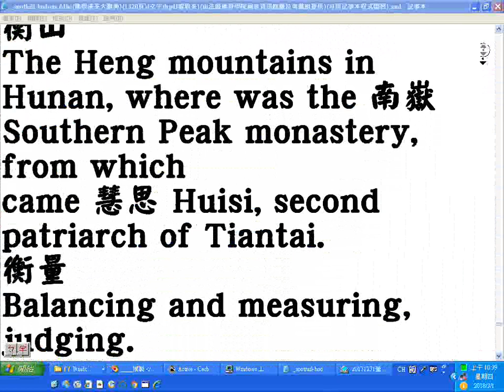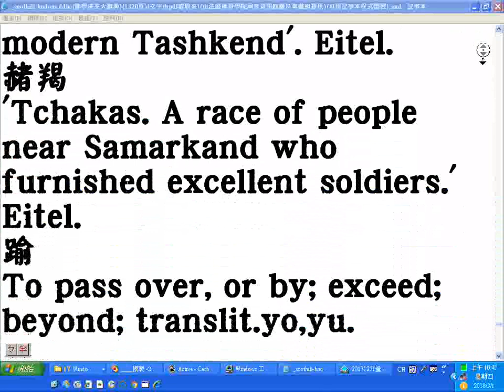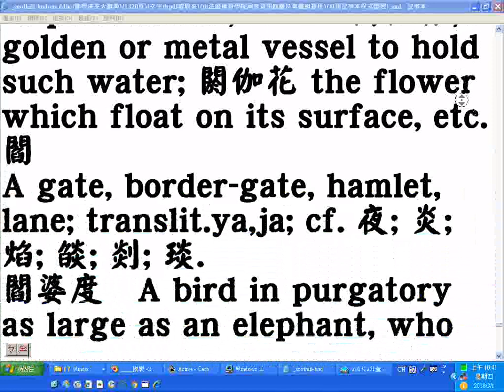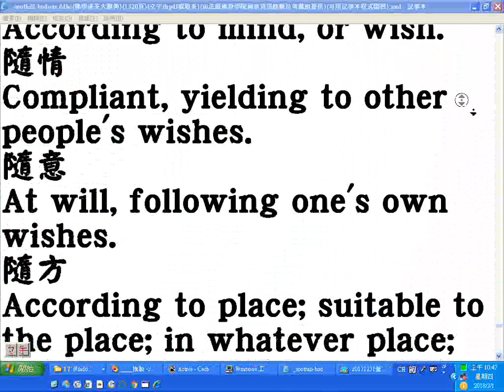20180228佛學漢英大辭典06 螢幕錄影 網路播放請調慢速度為四分之ㄧ